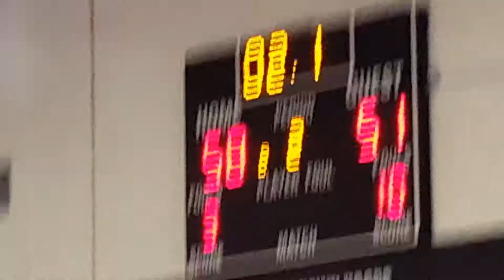HAWKS vs, TeamAZ#2